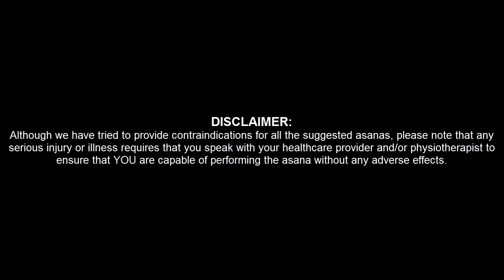What is Stress part 1 - Our Autonomic Nervous System and the Amygdala Hijack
Radhika Hira and Malti Bhojwani talk about stress release in connection to Yoga. This is the first in a series of videos to explain stress and how our bodies react to it.

We humans live in language, the results we have in our personal and professional lives depend on the conversations we have in our relationships. We respond through our emotions, which are set in a background of moods, that are born in the body.

A desire to change the results in any area of our lives can only be realised with deep learning of a new way to be. Mere rationalistic, cognitive knowledgeis not enough, if it were, we would all be living fulfilled and purposeful lives in this time where thousands of self help books abound us.

This deeper kind of learning, which will be short-changed if Ieven try to express in it words, though I must try here, needs to be FELT and EXPERIENCED in ourbodies and the only way to transform really, is through repeated PRACTICE.

Our breathing is one of the functions of the Autonomic Nervous System (ANS or involuntary nervous system). It is the part of the peripheral nervous system that functions largely below the level of consciousness, and controls many of our functions including heart rate, digestion, respiratory rate, salivation, perspiration, pupillary dilation and sexual arousal.

Breathing is an exceptional function of the body in that it is ordinarily regulated automatically by the Autonomic Nervous System, but can be consciously modified. We can’t control any of the others deliberately, but we can choose to slow our breathing down or even hold our breath for some time if we so chose to, for example like how we do in conscious breathing practices or pranayama.

Because of this, breathing can act, as a doorway between the conscious and unconscious aspects of the self, creating an accessible bridge. Our body, thoughts and emotions affect our breathing and hence affect some of the other functions of the ANS. Haven’t you noticed when people get angry or scared, they start breathing faster and their heart rate increases? Similarly, it works in reverse, we can choose particular postures and breathing styles to influence our emotions and actions. As we practice these body positions, we become more adept and create new neuro-pathways to trigger desired emotions rather than reacting from old default habits.

Thought is an electrical energy and it takes one second to change. Emotion, which is directly affected by our thoughts is chemical and can take 10-15 minutes to change. Emotions are brought about by thoughts and will create physiological changes in our bodies. Worry and fear will cause our heart rate and breathing to quicken and we can go into panic causing us to feel even worse. It is a vicious cycle. Whereas changing your body position can be done in an instant and is probably the easiest bridge you have to improving the way you feel, speak, act and hence the results you experience in your life.

The Amygdala Hijack

Neuroscience research suggests that negative thoughts can over-stimulate the amygdala, (the small almond-shape set of neurons located deep in the brain’s medial temporal lobe which can be responsible for more fear, stress and panic) The double whammy is that when the amygdala is stimulated by perceived fear, it shuts down our physical ability to release serotonin in our brains (which is a contributor to us being able to think positively and creatively). When we put ourselves in this state, there is no getting out of the self-dug rut. In this state, we block positive memories, fantasies and ‘hope.’

The body learns by doing though, not by thinking. Consider how you learnt to ride a cycle or drive a car, you can read a 1000-page manual on riding or driving, but until you practise with your body, you will never learn.

These body positions I shared with you need repetition and practise. The keyword here is practise which means to do and do. But like most things it has to be practised and embodied. Your body has to become familiar and comfortable in this position so you will remember to call it up whenever you need to.